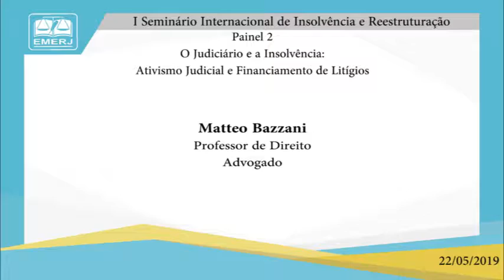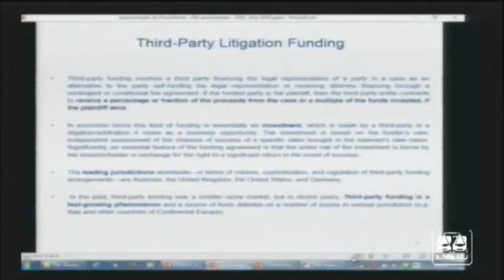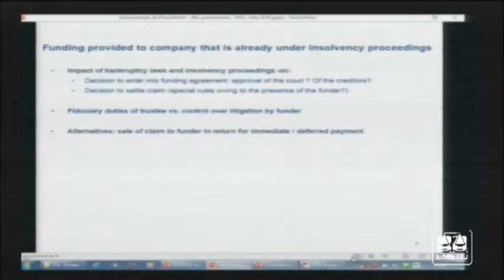1º Seminário de Insolvência e Reestruturação - Matteo Bazzani - 22/05/2019 - Manhã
1º Seminário de Insolvência e Reestruturação realizado em 22/05/2019 na EMERJ -  Palestrante: Matteo Bazzani  -